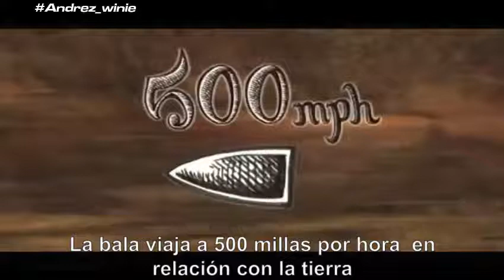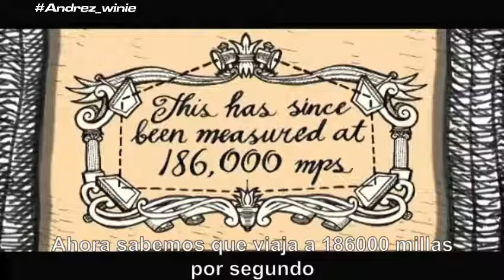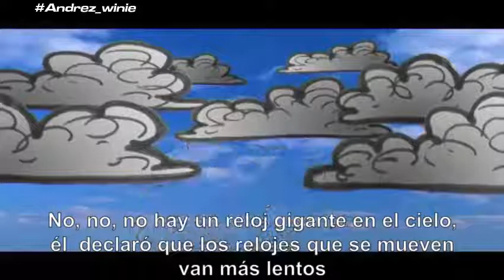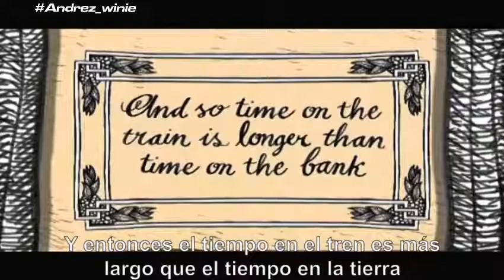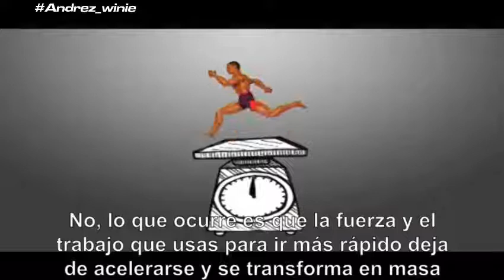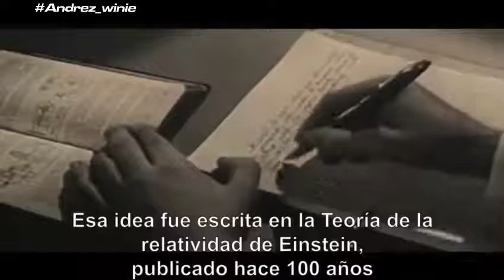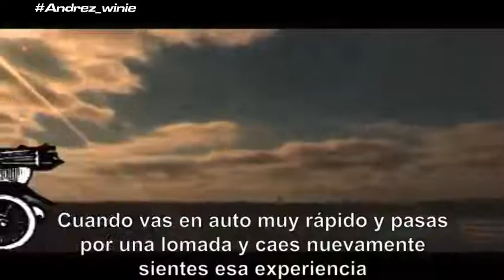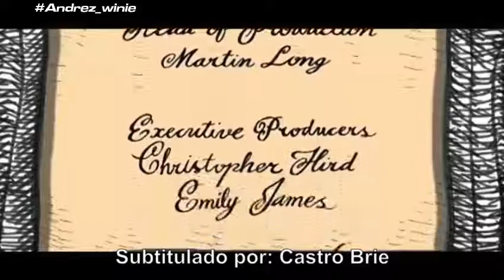La Teoría de la Relatividad De Einstein: La Velocidad De La Luz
DALE EN MOSTRAR MÁS
ASI COMO TU HERMANA!!!
TE VA A GUSTAR =3 =2+1

Ojalá te guste el video, ponle "Me Gusta" y compártelo con tus amigos por
Facebook y/o twitter, de verdad que me ayudaría mucho :D

IIIIIIIIIIIIIIIIIIIIIIIIIIIIIIIIIIIIIIIIIIIII
LA COPIA DE ESTE VIDEO
SERA DENUNCIADA
SI APARECE EN OTRO USUARIO
ES PORQUE ES MERA COINCIDENCIA
SI SACAS PROVECHO DE ESTOS STEPS
ES QUE ERES UN HIJO DE PU**
Y NO COMPARTES LOS CREDITOS
TE LO DEJO A TU CRITERIO
SI LOS QUIERES COMPARTIR, HAZLO
PERO SIEMPRE Y CUANDO DES CREDITO